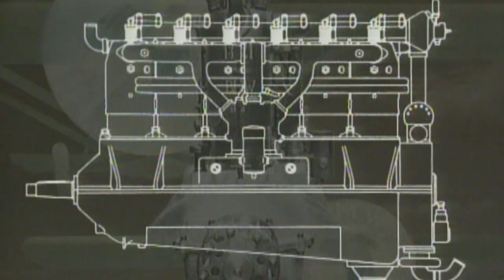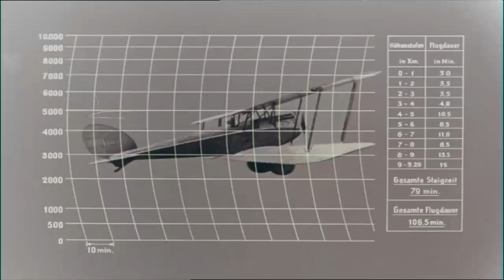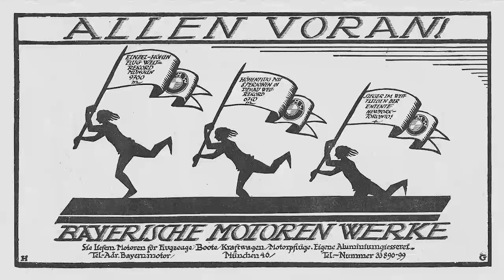100 Years of Records and Victories. 1919: World Altitude Record with BMW aero engine. Various photog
100 Years of Records and Victories. 1919: World Altitude Record with BMW aero engine.
Various photographs, posters and barogram of the World Altitude Record of Franz Zeno Diemer. 9,760 meters in a DFW F 37/III airplane with flight engine BMW IV.